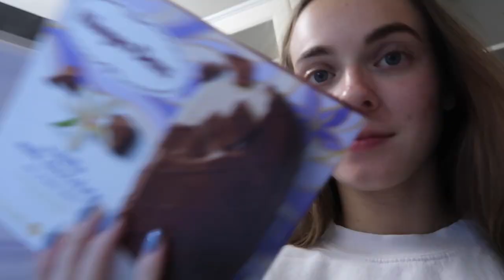Passion 2023 vlog!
This experience was incredible and I am so thankful I got to document it! God is so good! I will be sure to link the sermons once they are posted to Youtube but for now if you want to see parts of them check out the Passion instagram: @passion268

FAQ:
age: 20
grade: sophomore at FSU
camera: canon g7x
editing software: final cut pro x

-alex ;)